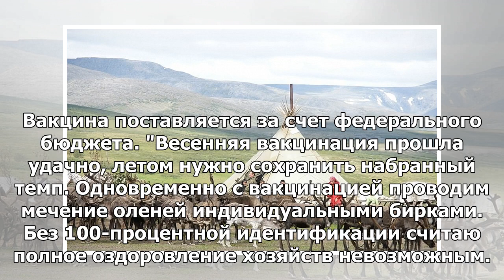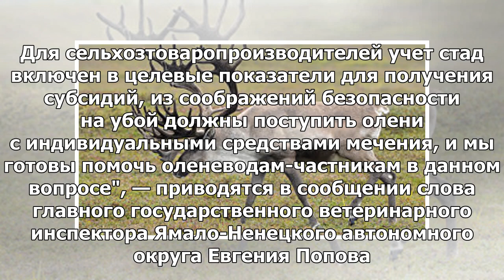На Ямале стартовал летний этап вакцинации северных оленей от сибирской язвы